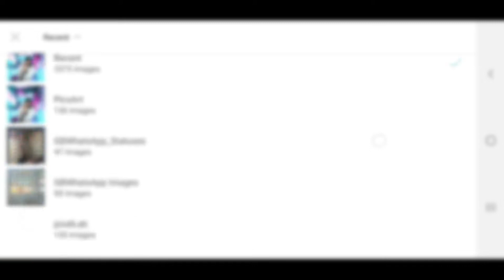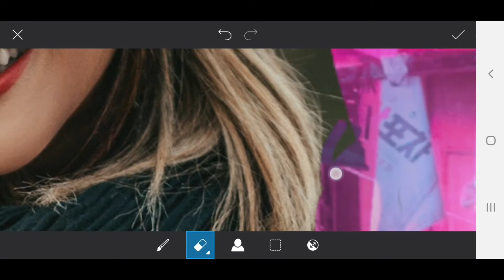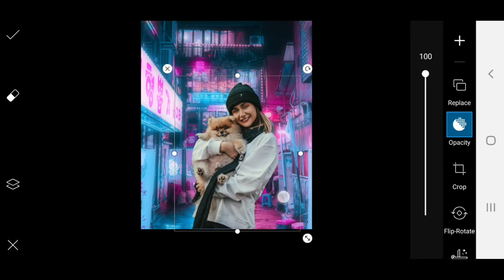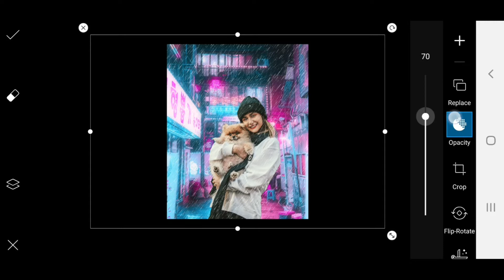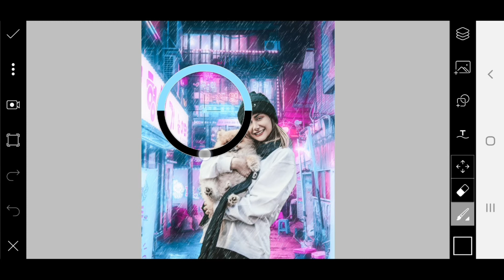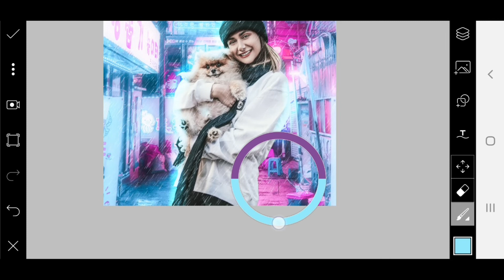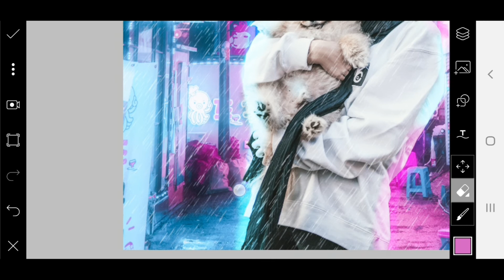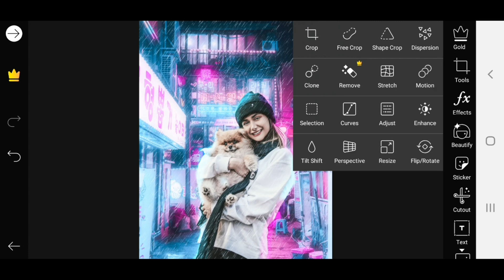How to make instagram trending Cyber punk effect on android - Picsart tutorial & Lightroom Mobile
Cyber punk effect is trending on insgram. Cyber punk background manipulation can be done using Mobile. in this picsart tutorial i will show you how to make that cyber punk effect on android using Pocsart and Lightroom mobile. pls subscribe and press bell icon.